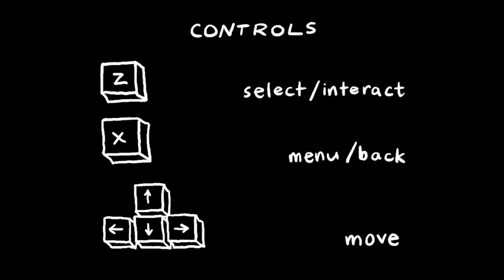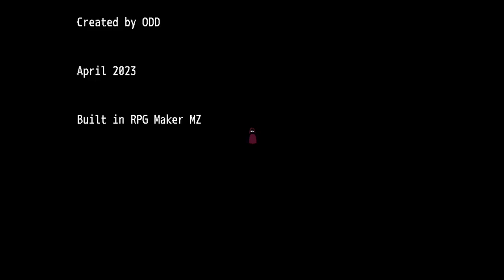City of Lost Time - [Full Playthrough]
City of Lost Time is a short RPGMaker game made by ODD. You play as Ains, who has to make a decision.